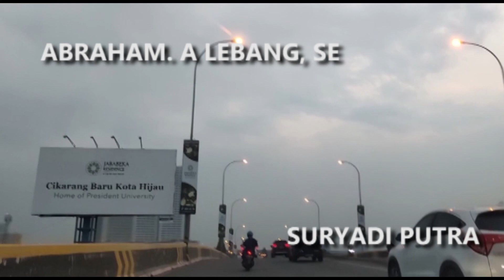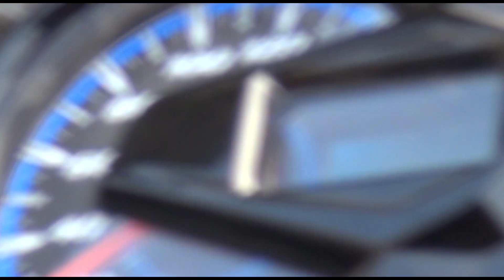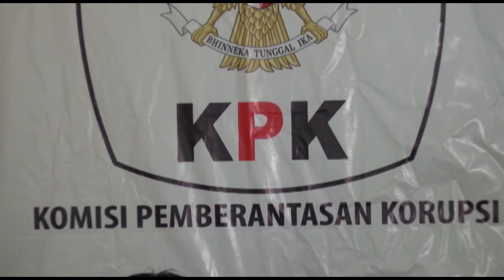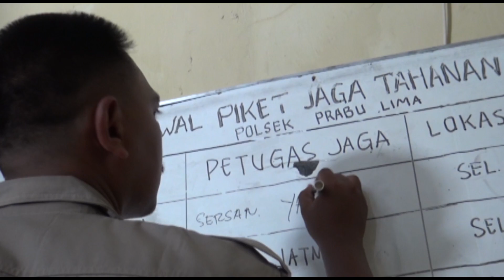SURAT DI UJUNG SENJA (FILM PENDEK KPK INDONESIA)